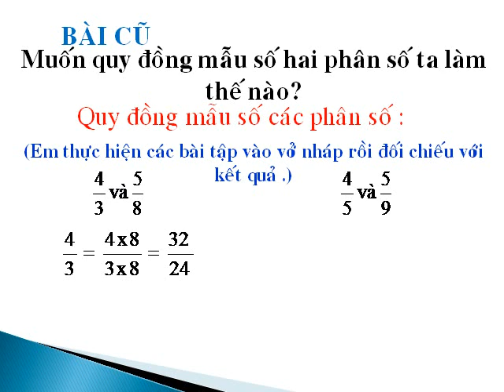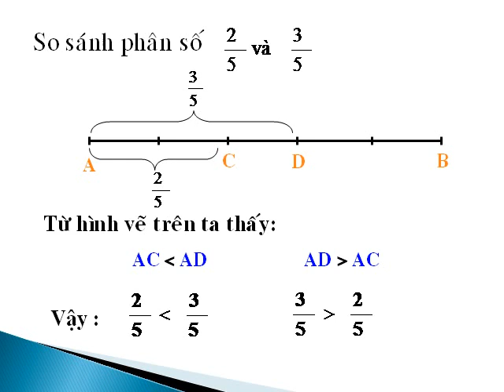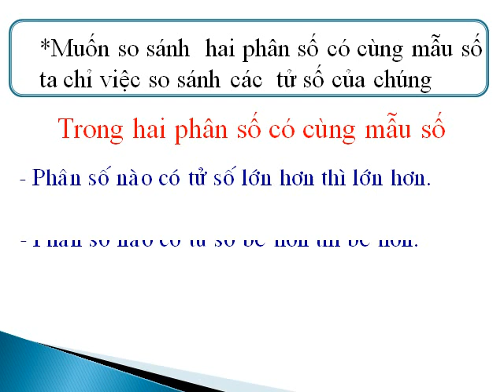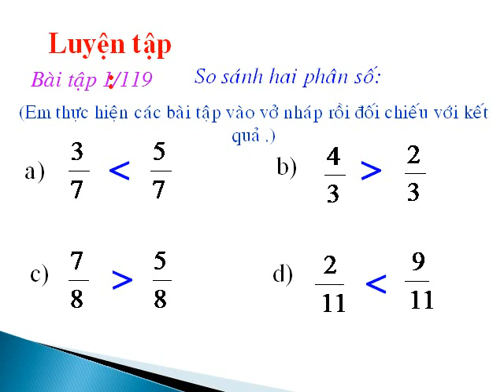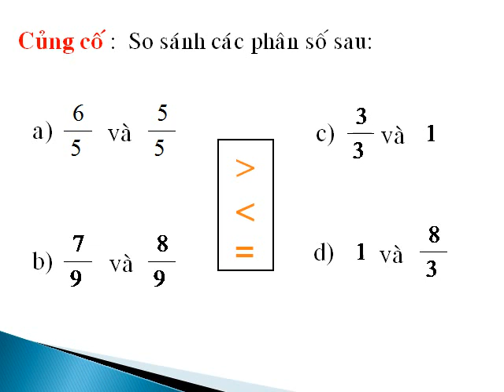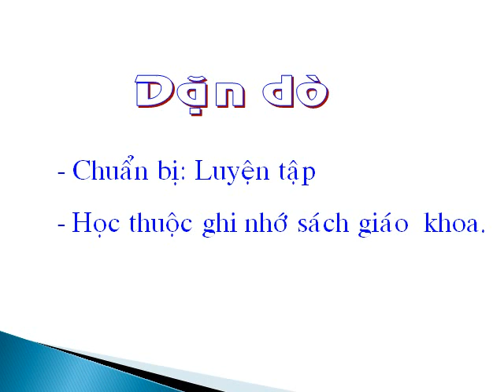Toán 4 - Tuần 22 - So sánh hai phân số cùng mẫu số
Bài giảng Toán 4 - Tuần 22 - So sánh hai phân số cùng mẫu số
Trường TH Trần Hưng Đạo